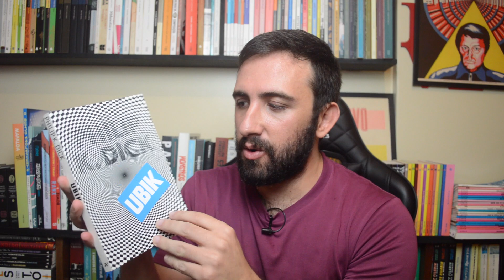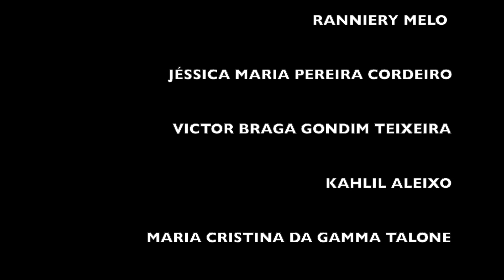Projeto Lendo Philip K. Dick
Vamos ler juntos a obra de um dos maiores autores de ficção científica?

Hoje começamos um novo projeto de leitura aqui no canal: LENDO PHILIP K. DICK

Philip Kindred Dick, ou Philip K. Dick, ou simplesmente PKD, é um dos maiores autores do gênero sci-fi de todos os tempos. Autor que revolucionou o gênero nos anos 50, 60 e 70, e é lido e admirado até hoje por muitos leitores que não cessam de encontrar novas possibilidades de leituras em suas obras psicodélicas e alucinadas. A crítica também, cada vez mais, descobre em Dick um interesse inesgotável acerca de questões profundamente filosóficas e existenciais. Toda a sua obra nos coloca diante de questionamentos acerca da nossa percepção da realidade e do que nos singulariza como seres humanos. Afinal, no que consiste a nossa existência? O que nos caracteriza? Seus livros embaralham metafísica e teologia, a paranoia norte-americana, o excesso e o desperdício do capitalismo, a loucura, as drogas, realidades paralelas e alternativas, sonhos dentro de sonhos que se confundem com o real, transtornos psicológicos, seres humanos dessensibilizados, carentes de afeto, a dúvida entre o falso e o verdadeiro, os simulacros, a fragilidade do real, estados alterados de consciência, delírio, deuses inventados, distúrbios paranoicos, esquizofrenia social, transcendência.

Apesar de ter tido um reconhecimento tímido em vida, Dick escreveu cerca de 45 romances e mais de 200 contos, e foi adaptado diversas vezes para o cinema e para a televisão, como em O Homem Duplo, O Vingador do Futuro, Minority Report e a obra-prima de sci-fi cyberpunk Blade Runner.

APOIE O CANAL e participe do nosso CLUBE DO LIVRO clicando no

▪️ LISTA DE DESEJOS da Amazon

Projeto Gráfico: Marcello Talone